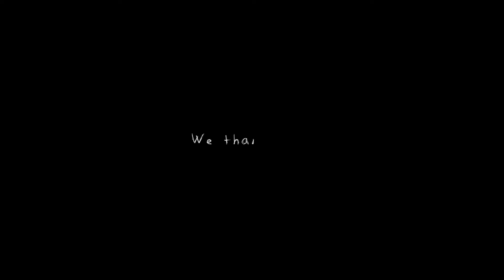Young Naturalist Award 2020: Suhaib Firdous Yatoo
Amateur naturalist, taxonomist, photographer and repository of natural history knowledge

Suhaib possesses an unending curiosity for the scientific workings of the natural world. The 23-year-old’s earnest desire to understand the vagaries of the wild, coupled with his perpetual enthusiasm for documenting its delights through photography make him an indispensable resource to the Centre for Biological Diversity at Wildlife Conservation Fund in Vihi District, Pampore landscape, Jammu and Kashmir, as their Director of Research. He avidly documents the several groups that fascinate him, from endemic flora to fungi. He also scrutinises microorganisms and insects, recording behaviours with endless patience.

He nurses a particular interest in Diptera, an order of two-winged flies. He has reviewed a manuscript for the Journal of Threatened Taxa and has consulted as a ‘Fungi Expert’ with one of the largest open access online databases that focus on biodiversity, Eflora of India. He has contributed natural history information to several other online databases, including SpeciesFile.org, ASCOFrance (one of the world’s largest databases for documenting Ascomycetes) and Mushroom Observer. Suhaib’s zeal for learning through observation, and willingness to fill the gaps in knowledge on a vast array of species undeniably make him an asset to the conservation community. Copyright Disclaimer Under Section 107 of the Copyright Act 1976, allowance is made for 'Fair Use' for purposes such as criticism, comment, news reporting, teaching, scholarship, and research, Fair use is permitted by copyright statute that might otherwise be infringing, Non-profit, educational or personal use tips the balance in favor of fair use.

Feeling inspired? 💚